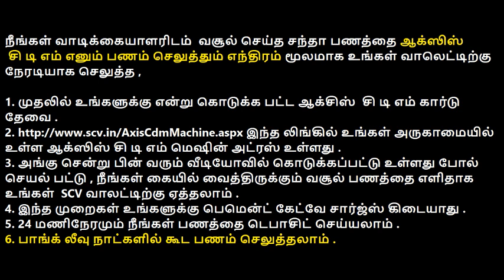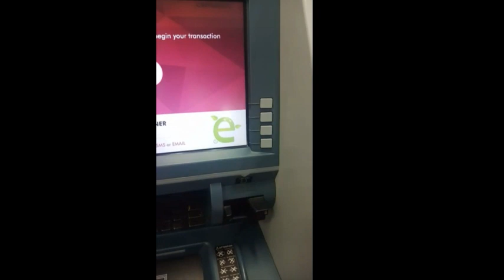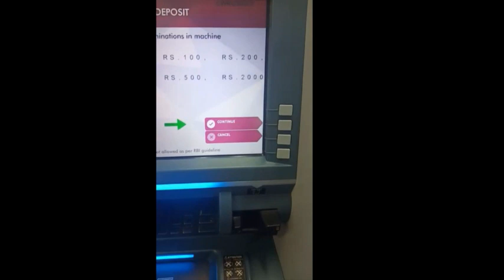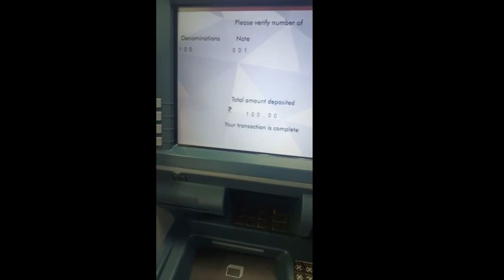பேங்க் லீவு நாட்களிலும் SCV அக்கௌன்ட் பணம் செலுத்தலாம் -SCV TOPUP using CDM machine..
பேங்க் லீவு நாட்களிலும் SCV அக்கௌன்ட் பணம் செலுத்தலாம்